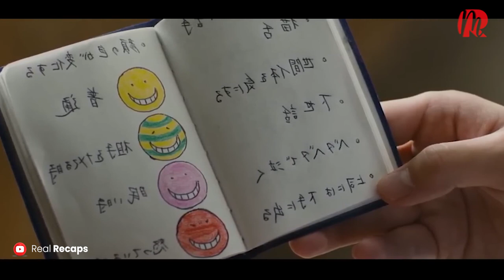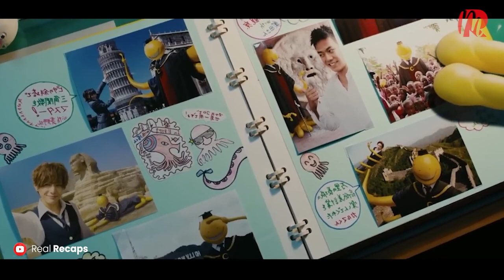You earn 77 MILLION DOLLARS if you kill this GUY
MOVIE: Assassination Classroom

SNOPSIS
The third-grade students in Room 3-E at Kunugigaoka Elementary School are in for a very peculiar experience: it seems that an octopus monster will be their new teacher! To make matters even worse, this monster was responsible for destroying a portion of the moon and intends to do the same with planet Earth within the next year. However, before it does so, it will train all of the students in this classroom for a very peculiar mission: it will teach them how to kill it in less than a year, before he commits such an act of destruction.
Assassination Classroom is the name of the film (Live Action).

The Real Movie Recap channel
Real Movie Recap channel
Recap story
Movie Recaps channel
Film Recaps